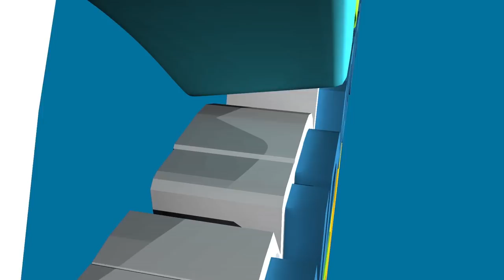FundaciónTV - Emisión 24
En esta emisión lo invitamos a ver la gran Jornada de inclusión social para personas con discapacidad y cáncer,  y los eventos del Día del Voluntariado realizado en diferentes lugares de Colombia, que contaron con la grata compañía de la Dra. María Luisa Piraquive y la Junta Directiva de la Fundación.